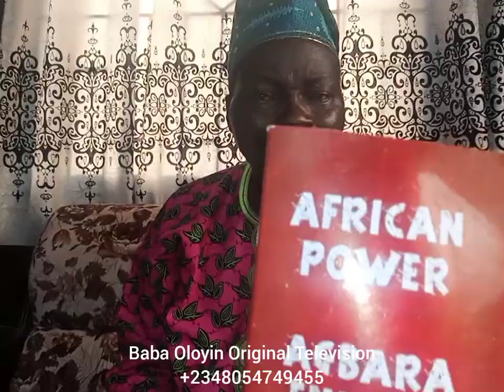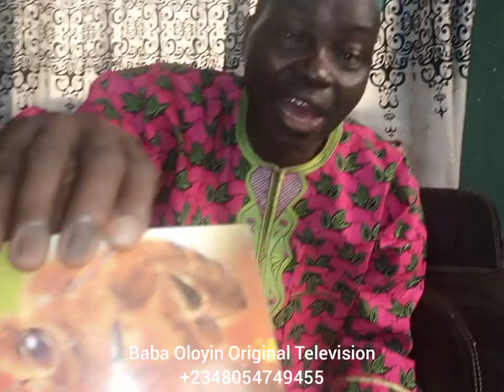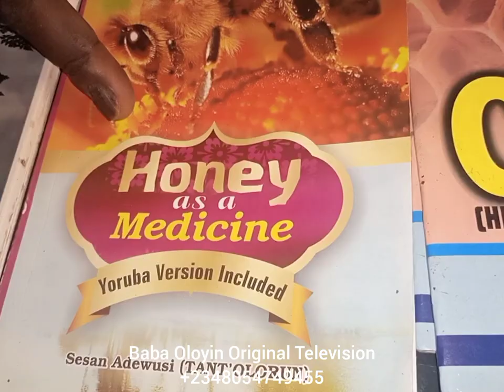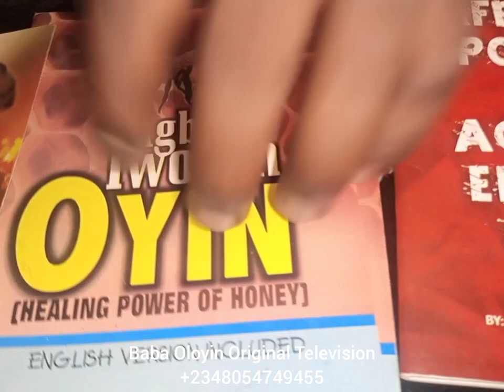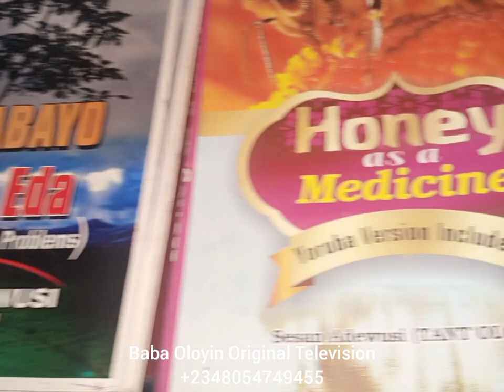USE PINEAPPLE TO SEE BIG M0NEY, W1N C0NTRACT AND BECOME UNTOUCHABLE FOR ENEM1ES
FOLLOW ON INSTAGRAM@babaoloyinoriginal